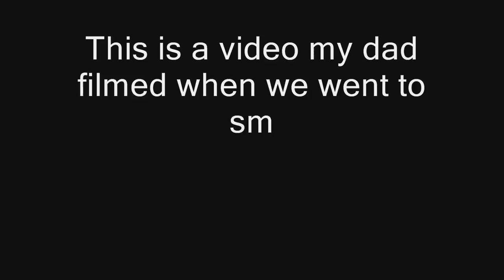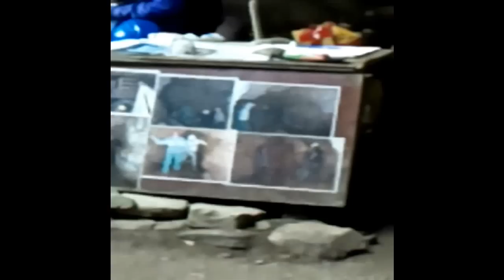Smoo cave (Recorded by my Dad) In Scotland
This was recorded by my dad but its on my hard drive so I might as well use it enjoy.